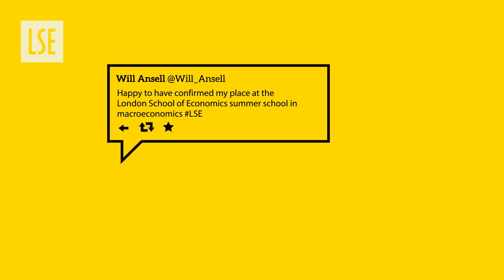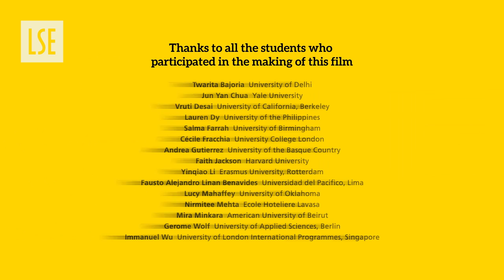LSE Summer School – The student perspective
Students from across the globe share their experience of spending a summer in London with LSE Summer School.

Contributors:
2015 LSE Summer School students